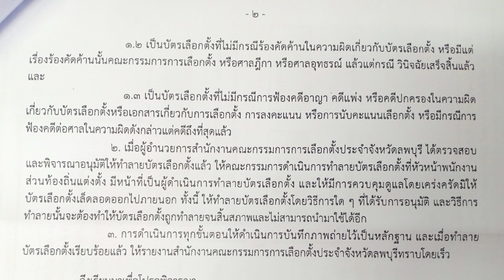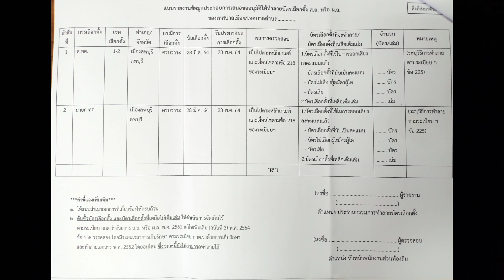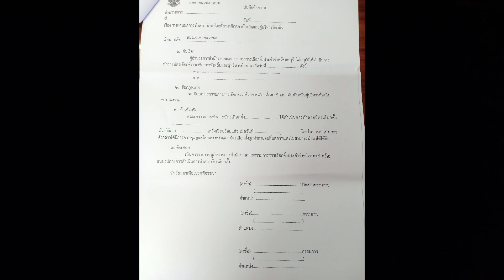ขั้นตอนการทำลายบัตรเลือกตั้งสมาชิกสภาและนายก อบต.